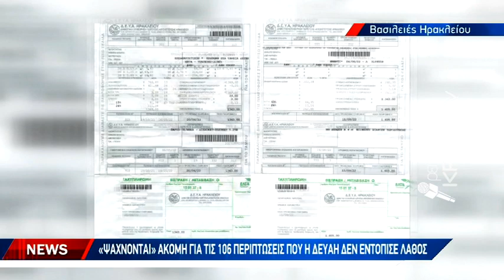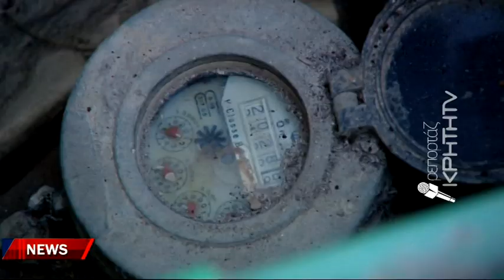Δίχως τέλος το σήριαλ με τους λογαριασμούς νερού